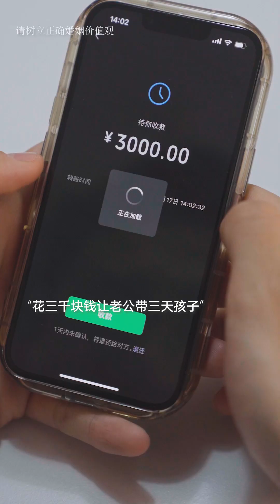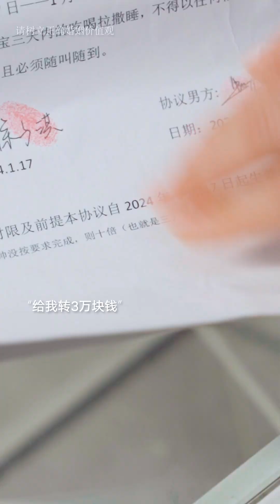为什么说月子病是一场“骗局”？